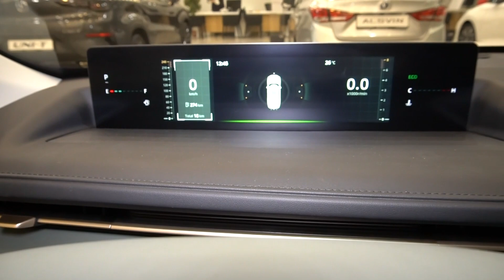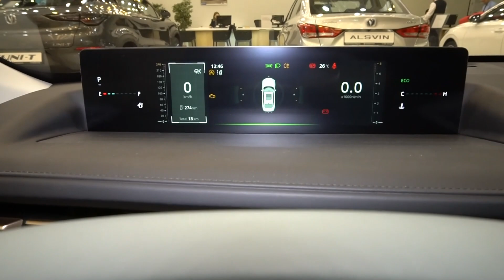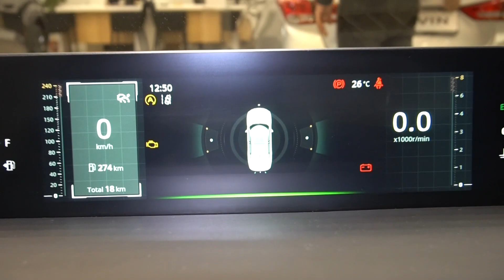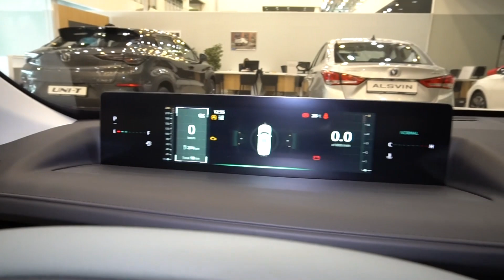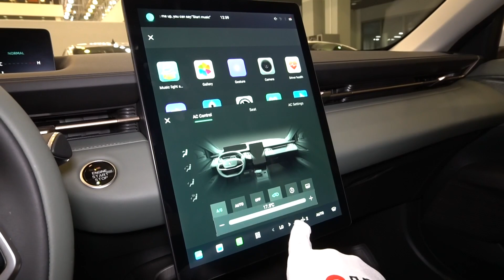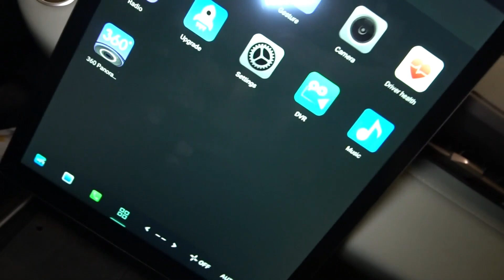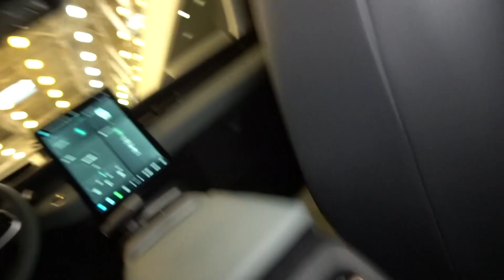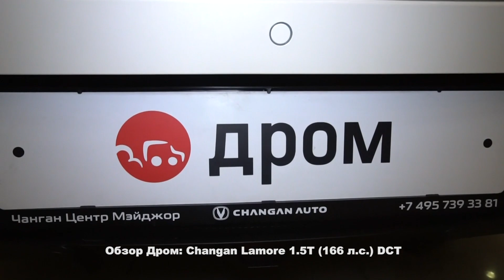Changan Lamore 2023 1.5T (166 л.с.) DCT - видеообзор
Видеообзор Дром: Changan Lamore 2023 1.5T (166 л.с.) DCT

Чанган Лямор 2023 1.5 турбо (166 л.с.) передний привод роботизированная коробка передач.

Благодарим за помощь в съемках дилерский центр Major Auto. Автомобили в наличии